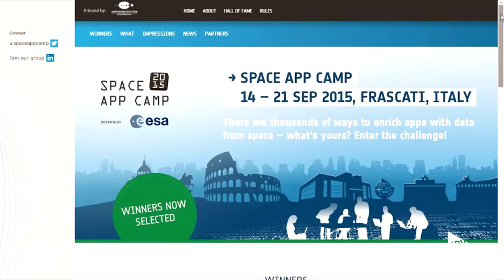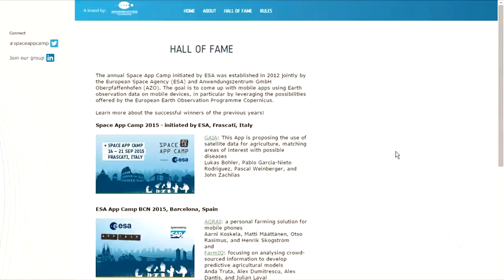Noticia @UPVTV: Un alumno de la UPV gana el IV Space App Camp [25-09-2015]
Esa pasión le convierte en ganador. Pablo García-Nieto añade un premio más a su currículum. Este estudiante de ingeniería Informática de la Universitat Politècnica de València es miembro del equipo ganador del IV Space App Camp de la Agencia Espacial Europea, la ESA. Un concurso que se ha celebrado en Frascati (Italia). Gaia es el nombre de la aplicación ganadora. Significa tierra en griego y evalúa el riesgo de enfermedades en los cultivos.

El concurso de la ESA busca desarrolladores de aplicaciones móviles. La agencia facilita a los participantes los datos recogidos por los satélites, divididos en cinco áreas diferentes. En concreto al equipo de Pablo le tocó la categoría de agricultura. Le facilitaron información de la región de Sicilia y lo acotaron al cultivo del olivo. Se han centrado en estudiar la mosca del olivo y cómo influye la temperatura y la humedad. El objetivo de la aplicación móvil que han creado es evaluar el riesgo y prevenir la plaga. Algo que puede ser extrapolable a otro tipo de cultivos.

Al concurso se presentaron 120 candidatos de toda Europa de los que la ESA seleccionó 24, Pablo, es el único español. Si ya ha sido un premio el viaje y la estancia pagada en Frascati, además han ganado 2.500 euros. La propiedad intelectual de la aplicación premiada corresponde al equipo que, además, tiene posibilidad de acceder a los centros de incubación de empresas de la ESA, opción valorada en 60.000 euros. Puede ser el principio de una larga relación.

Con 20 años Pablo lleva una larga trayectoria de premios.Ha quedado finalista en el concurso de aplicaciones de la Agencia Espacial Norteamericana, ganador del Campus Party europeo y en 2012, en bachiller, miembro del equipo ganador del concurso Pequeños Grandes Inventos con el proyecto Agricom.